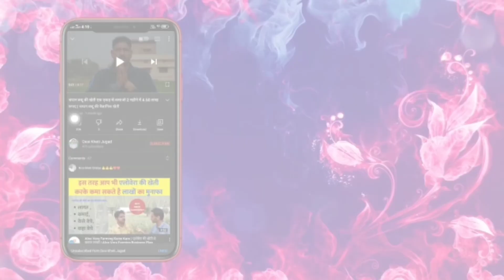Covid-19 से बचाव | हल्दी बहुत ही फायदेमंद है | Part-1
Most Popular Vedio:-

Quaries Solved:-
Benefits of Turmeric
How to use Turmeric with milk
Covid -19 Ayurvedic Medicine
                                                                                                                               Thanq